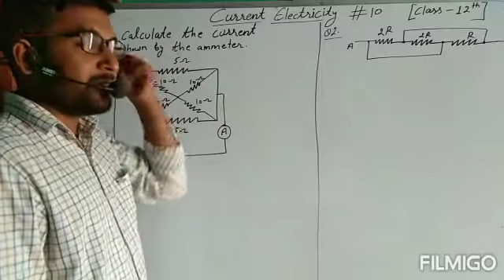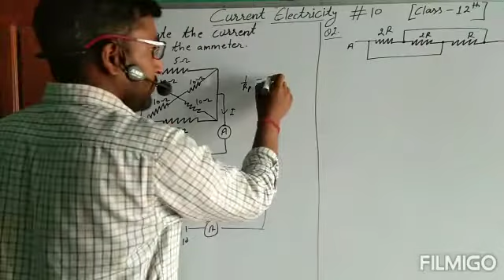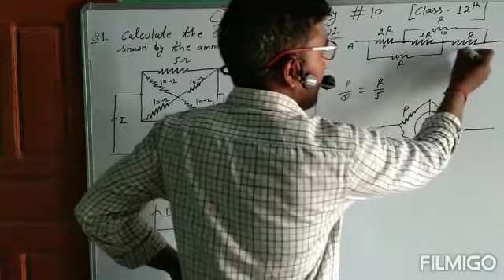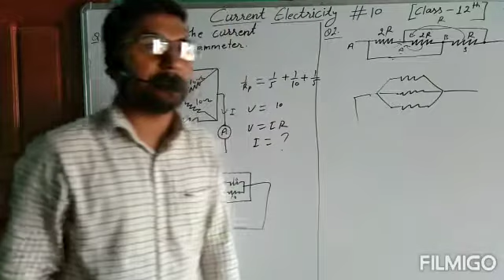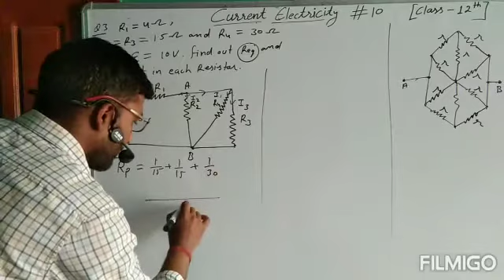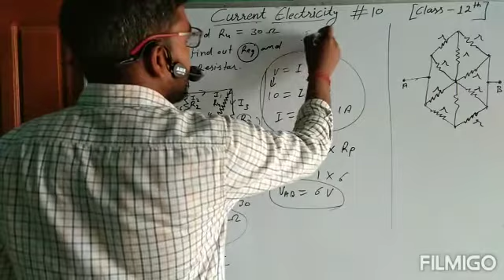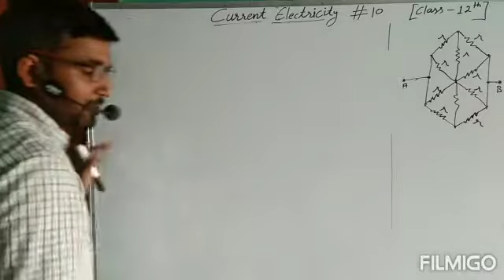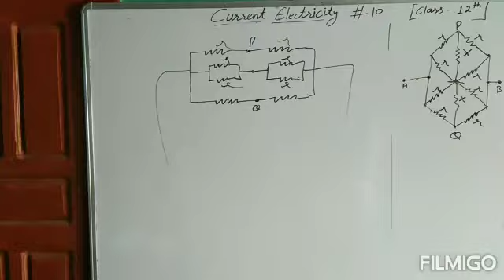Current Electricity #10 (network numericals